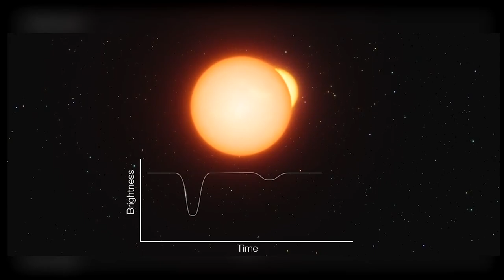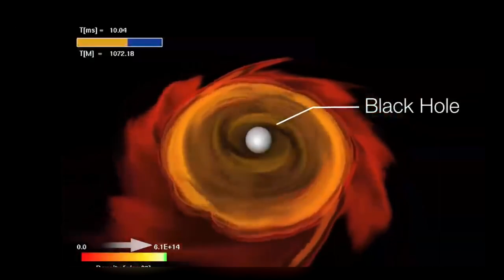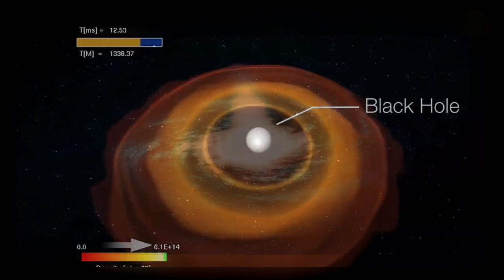BIRLESIK CIFT YILDIZ SISTEMI KARADELIGE MI DONUSECEK ? VFTS 352 CIFT YILDIZ SISTEMI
Herkese Merhaba Umarim keyifler yerindedir
son zamanlarda gostermis oldugunuz guzel geri donuslerden dolayi herbirinize ayri ayri tesekkur ederim.
Cesitli ulkelerin uzay arastirma enstituleri belirli periyotlarla birbirleriyle senkronize olarak uzaydaki belirli hareketli
bolgelerin taramasini yapmaya devam etmektedirler.
Bu taramalar bir onceki gozlemlerle kiyaslanarak olagan ustu aktivitelerin son durumlari incelenir. bu aktiviteler  patlamaya yakin olan yildizlar ,
 birbine yaklasan galaksilarin gozlemi
birbine yaklasan yildiz sistemleri, kara delikler , supernovalar  vb bircok olaganustu olay olabilir.
bu sekilde degisimi merakla beklenen daha onceden kesfedilmis ilginc bolgelerin gozlemleri de surekli ayni yontemle  takip edlmektedir.
takip edilen onemli bir nokta olan Beteleguse yildizinin son durumunu size daha once anlatmistim ve izlemek isterseniz
baglanti linkini yukarida bulabilirsiniz.ben izlemenizde fayda oldugunu dusunuyorum cunku gercekten bu yildizin basina gelebilecek
 olaylar bizim icin olaganustu olabilecek duzeydedir
 bununla birlikte olagan ustu baska bir olay olan ve uzayda bizim cok sik rastlamadigimiz baska bir hareketliligin de yine gozlemine devam edilmektedir.  bu gozlenen noktanin en buyuk ozelligi ise bir cift yildiz sistemini batindiriyor olmasidir.
Nedir bu cift yildiz sistemi : Çift yıldız sistemi VFTS 352 adi verilen  yaklaşık 160 000 ışık-yılı uzaklıkta Tarantula Bulutsusu’nda yer almaktadır [1].
 Bu dikkat çekici bölge yakın Evren’deki en
aktif yeni yıldız oluşum bölgesi olup ESO gözlemevinden yapılan yeni gözlemlere göre bu genç yıldız çifti bulunan en aşırı ve acayip örnekler arasındadır.
VFTS 352 sistemi birbirleri etrafında bir günden fazla bir sürede dolanan, çok sıcak, parlak ve büyük kütleli iki yıldızdan oluşmaktadır.
 İki yıldızın merkezleri arasındaki
 uzaklık sadece 12 milyon kilometredir [3]. Aslında, yıldızlar birbirlerine o kadar yakınlar ki, yüzeyleri temas halinde olup, arada bir köprü bile meydana gelmiştir.
 VFTS 352 “bağlantılı çiftler” olarak bilinen bu küçük sınıfın sadece en büyük kütleli üyesi değil  ki — toplam kütlesi Güneş’in 57 katıdır — aynı zamanda en sıcak
bileşenlerini de
içermektedir — yıldızların yüzey sıcaklıkları 40 000 derece santigratın üzerindedir.
VFTS 352’nin iki bileşeni gibi aşırı özellikler sergileyen yıldızlar, gökadaların evriminde anahtar rol oynamakla birlikte oksijen gibi elementlerin ana
 üreticileri oldukları düşünülmektedir.

Bununla birlikte VFTS 352’de sistemdeki her iki yıldız da neredeyse aynı boyutlara sahiptir. Ancak içerik olarak madde akışı birinden diğerine değil de
 ortak paylaşım durumundadır [4]. Normalde bu tarz sistemlerde bir yildiz kucuk ve digeri cok buyuk olur. Madde akisi ise buyuk yildizdan kucuk yildiza olacak sekildedir
 VFTS 352 bileşenlerinin maddelerinin yaklaşık yüzde 30’unu paylaştıkları tahmin ediliyor.

Bu tür bir sistem nadir olarak gözlenebiliyor çünkü yıldızların yaşamında bu dönem oldukça kısa sürüyor, bu da sistemi eylem halinde yakayabilmeyi daha zor hale getiriyor.
Yıldızlar birbirlerine çok yakın oldukları için gökbilimciler güçlü çekim etkileri nedeniyle yıldızların iç kısımlarındaki maddelerin birbirlerine karışarak zenginleştiğini düşünüyor.

Gökbilimcilere göre VFTS 352 iki şekilde de bir felakete sürüklenecek. İlk olası senaryoya göre iki yıldız birleşerek daha hızlı dönmeye başlayan, muhtemelen manyetik,
 dev bir yıldıza dönüşecek. “Eğer bu şekilde hızla dönmeye devam ederse yaşamını Evren’deki en yüksek enerji eşiğine sahip patlamalardan biriyle sonlandırabilir,
bu uzun süreli-gama-ışın patlaması olarak biliniyor, ( diger adiyla supernova )

“Eğer yıldızlar yeterince karıştıysa, her ikisi de sağlam bir şekilde kalarak VFTS 352 sistemini birbirine birlesen iki yildizdan tek bir cisime donusmeye zorlar ve
bu sekilde iki yildizin kutlelerinin kutlecekimi ve asiri sicakliklardan dolayi karadelik olusmuna sebep olabilir
. Böyle dikkat çekici bir nesne kütleçekim dalgaları için yoğun bir kaynak haline gelecektir.”  cevresindeki bolgede ne var ne yoksa icine cekmeye baslayacak ve o bolgede
daha fazla hareketlilik olusmasina sebep olacaktir

Bu ikinci evrimsel basamağın varlığını kanıtlamak [6] astrofizik alanında gözlemsel bir buluş olabilir.
 Ancak, VFTS 352’nin sonu bir yana, bu sistem hali hazırda gökbilimcilere aşırı temas halindeki çift yıldız sistemlerinin
 az bilinen evrim süreçleri hakkında değerli yeni görüşler sağlamış olmaktadir.
Bu nedenle surekli takip edilmekte ve degisimleri kaydedilmektedir. bakalim bu yildiz ciftleri bize karadelik olusumunun ispati olabilecekler mi ?

Begenileriniz yorumlariniz ve paylasimlarimlarinizla daha genis kitlelere ulasabilecemizimi lutfen unutmayin
bir sonraki videoda gorusmek uzere